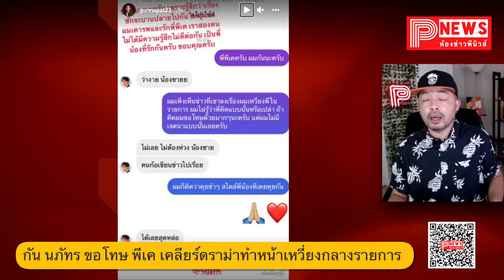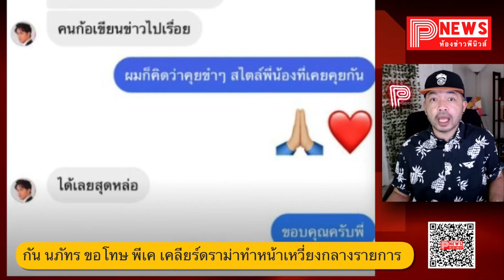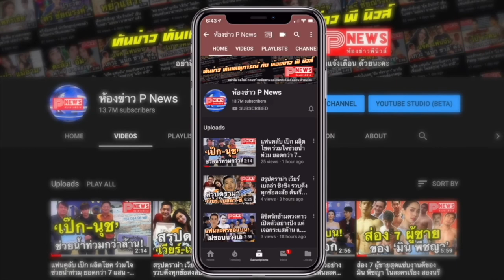ห้องข่าวพีนิวส์ | กัน เผยแชตทักขอโทษ พีเค หลังเจอดราม่าเหวี่ยงใส่.. ไม่รู้ว่าพี่คิดแบบนั้นหรือเปล่า